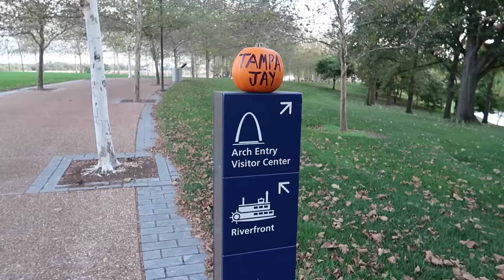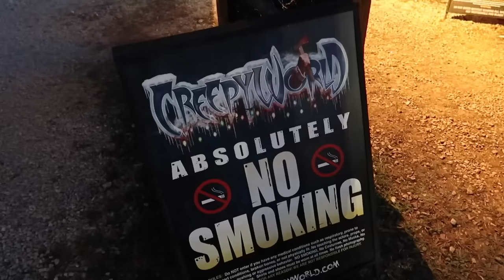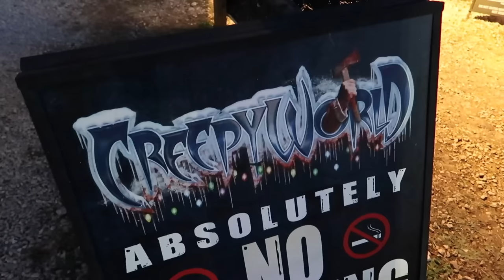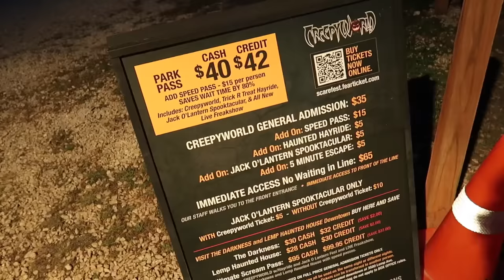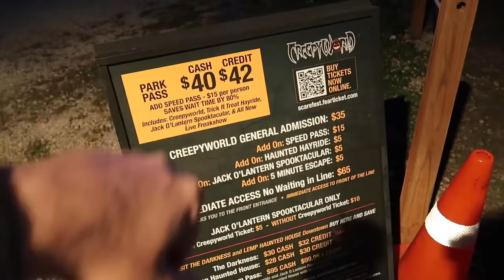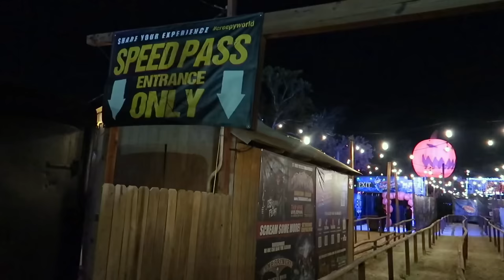Creepyworld Haunted House St. Louis! USA’S SCARIEST HALLOWEEN HAUNT+HAYRIDE* - Full 2023 Walkthrough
OMG!! CREEPYWORLD! The Darkness St Louis presents CREEPYWORLD Haunted Trail - Hayride and the World Famous Pumpkin trail! This was an incredible experience. One of the best Halloween experiences I’ve ever had! CREEPY world 2023 is the real deal. SO FREAKING GOOD! Scary as F!! WARNING!